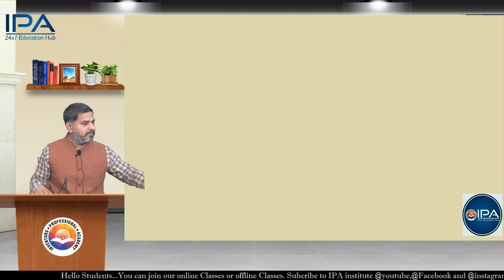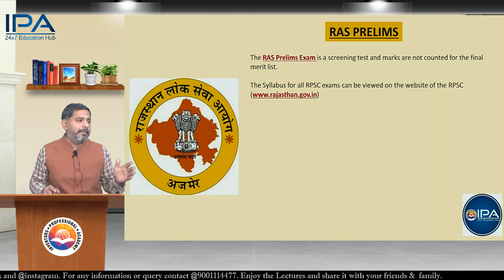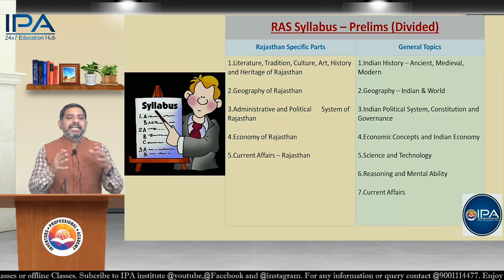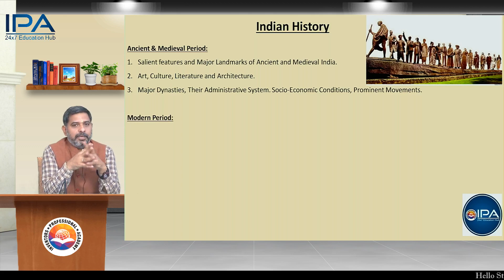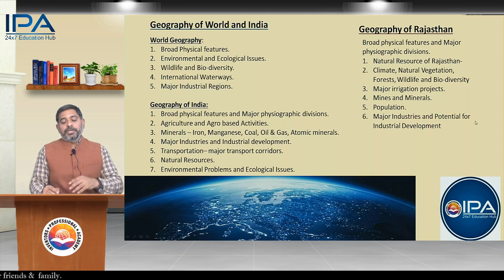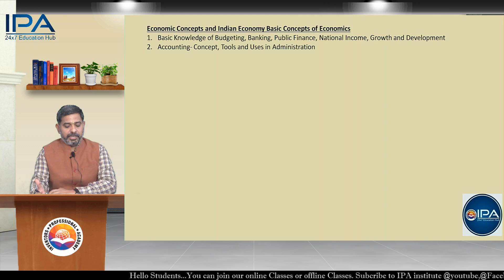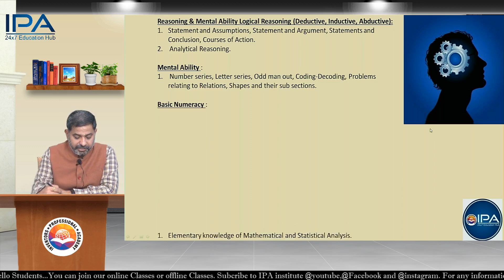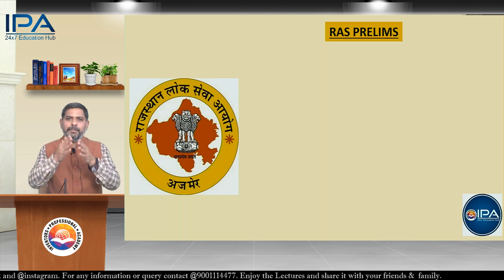RAS(Pre) Syllabus in Detail by Narendra Sir